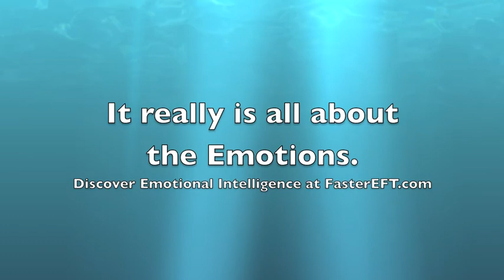Why I Hate Bar Stools: The Shocking Truth Revealed